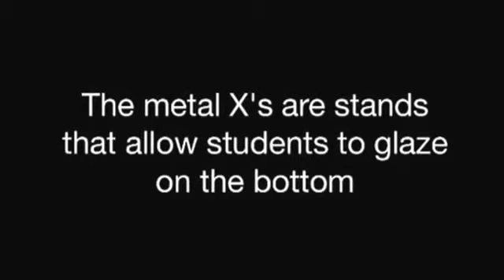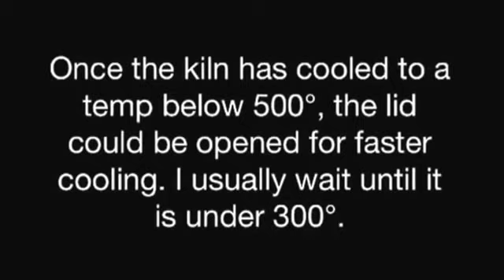Electric Kiln Glaze Firing Process